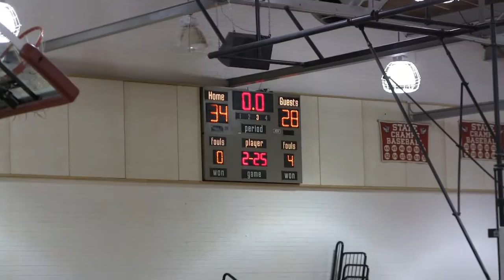vs Saguaro Cougars F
Game Film of a Freshmen Basketball Game between:
Badgers (Tucson High Magnet School) vs.Cougars (Saguaro High School)
on Friday, December 13th, 2013 at 4:30PM
from Tucson, Arizona.
Halftime - 21:19